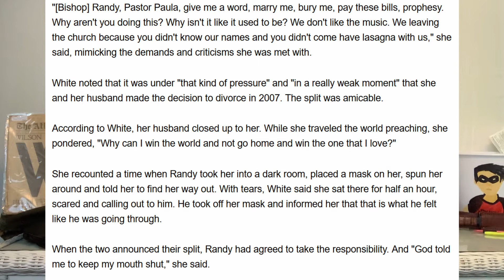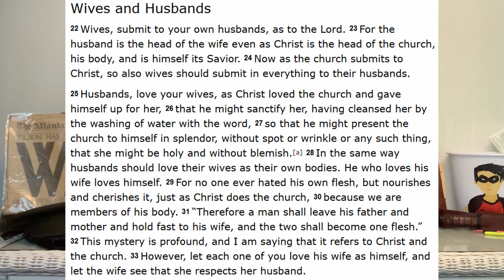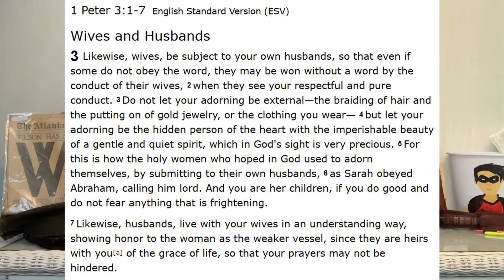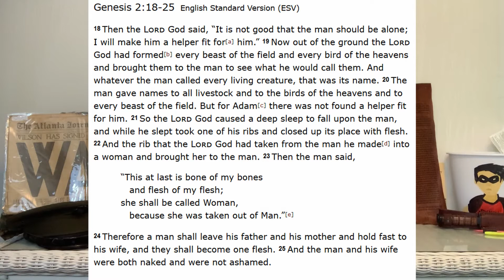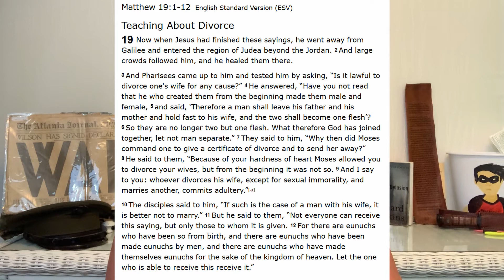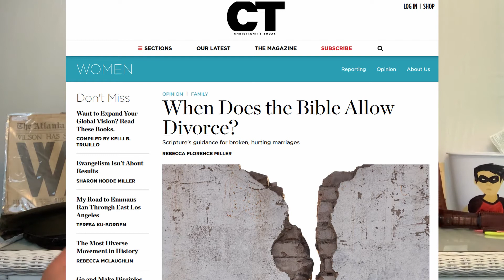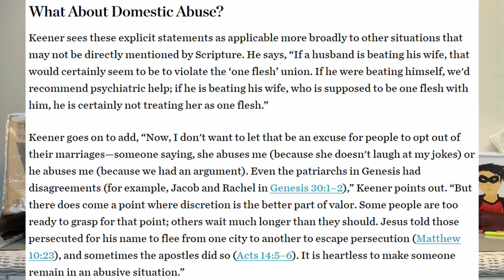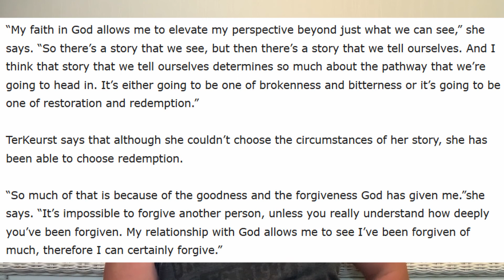Divorce: Is God Okay With It and What Does The Bible Say About It?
One of the biggest problems in the Western world today is divorce. The numbers are absolutely astronomical in today's world. In the midst of all this, what should Christians be doing about it?

Does the Bible even mention divorce? What does it say about divorce? Did Jesus ever talk about it? I try to answer all of these questions in this installment of Christian Critique.